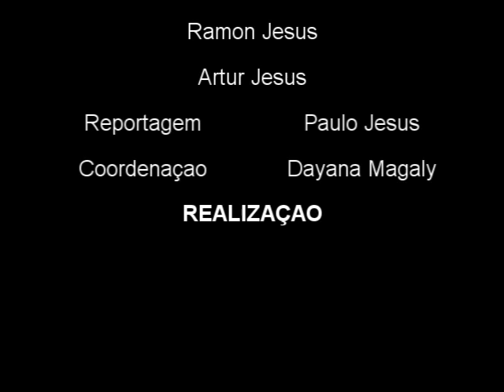Caroline Reis x Moira Pereira by X-COMBAT